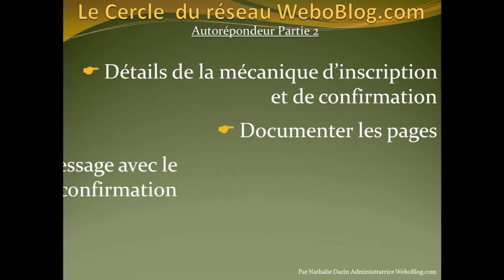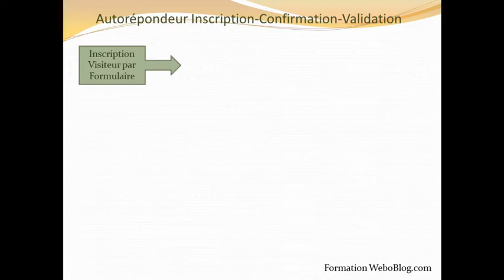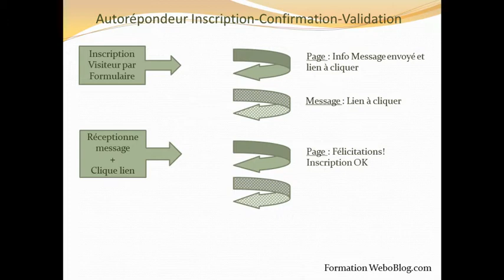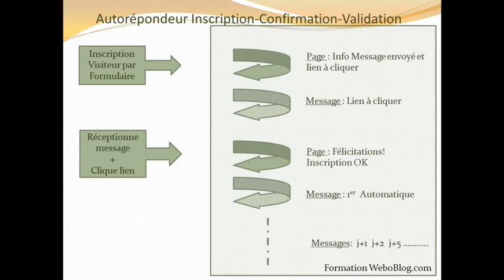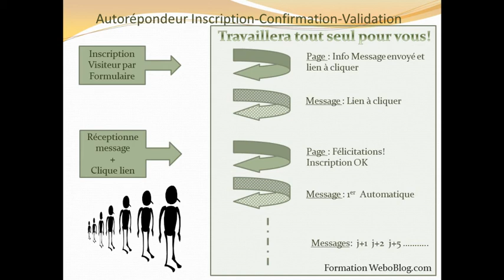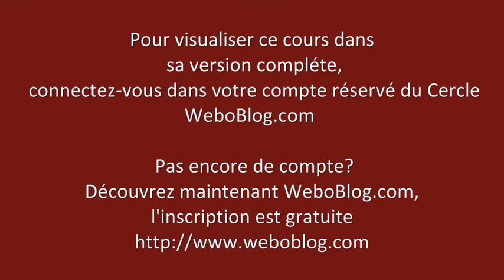Video de démo du Cercle WeboBlog.com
Une vidéo du Cercle du réseau WeboBlog.com.
Comprendre l'Autorépondeur et apprendre comment l'utiliser dans votre blog.
Pour avoir votre blog gratuit, il suffit d'ouvrir un compte.
C'est gratuit et immédiat.